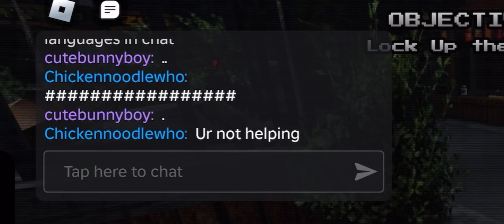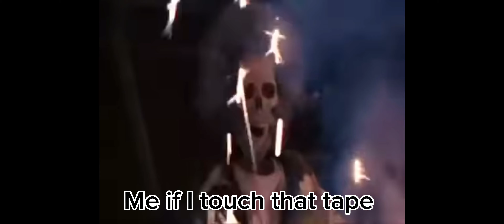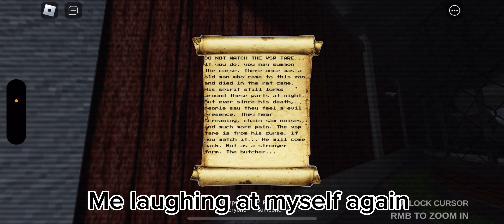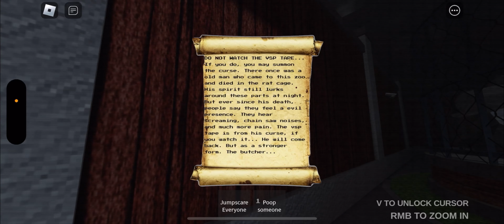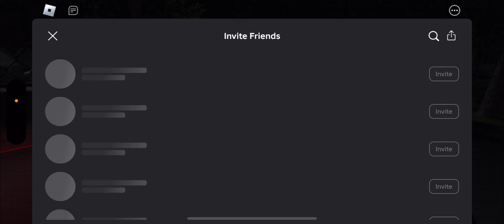MIDNIGHT ZOO ON ROBLOX